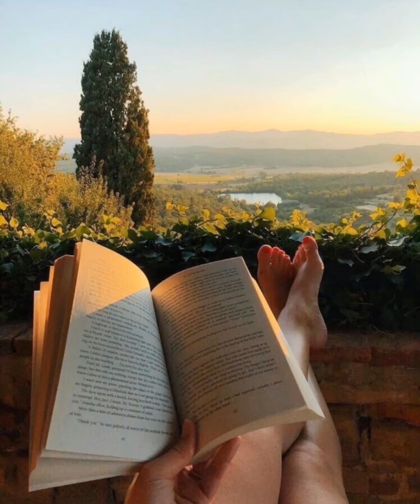Aron Wright - In the Woods (slowed)